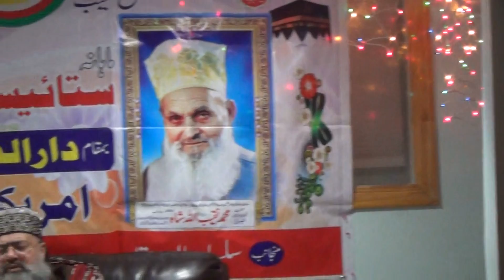DR GULMAN MURTAZA NAQEEBI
NAQEEBI  MEHFIL E MILAD @ SYED ALI HAIDER SHAH NAQEEBI HOUSE BROOKLYN NY 12/30/15